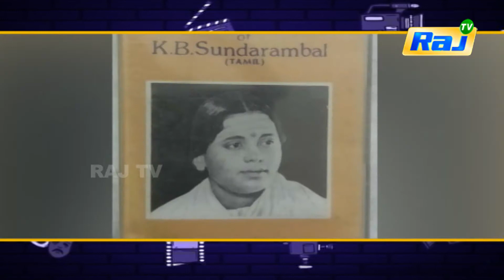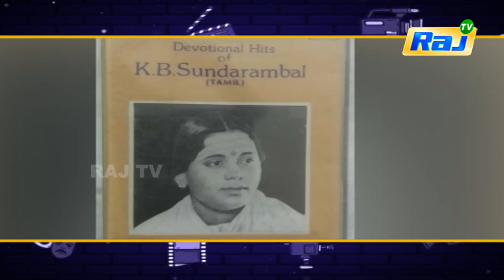நடிகை கே. பி. சுந்தராம்பாள் வாழ்க்கை கதை | 24-Frames - Tamil Cinema News | Dt - 26.09.2021 | RajTv